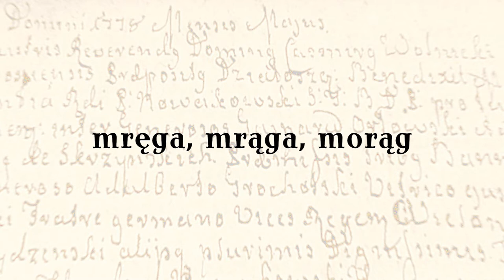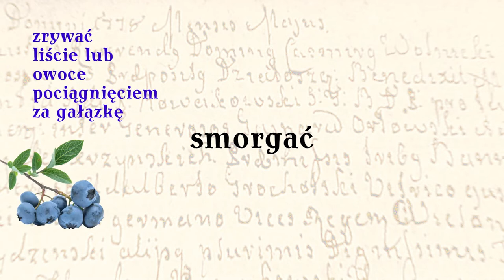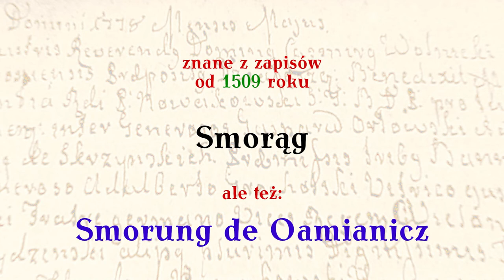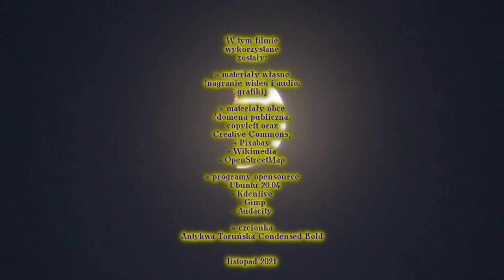Nazwisko Smorąg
Nazwisko Smorąg. Skąd pochodzi, ilu ludzi je nosi i gdzie mieszka ich najwięcej? Czy są jacyś znani Smorągowie? To i jeszcze więcej – w tym filmie!

– nie przegapisz filmu o nim.

☕ Jeśli film Cię zainteresował i uważasz, że na to zasłużyłem –

Do momentu publikacji tego filmu na kanale znalazły się filmy z szerszym omówieniem takich nazwisk:

🤚Miej się pięknie!